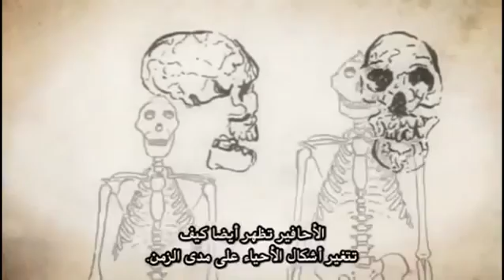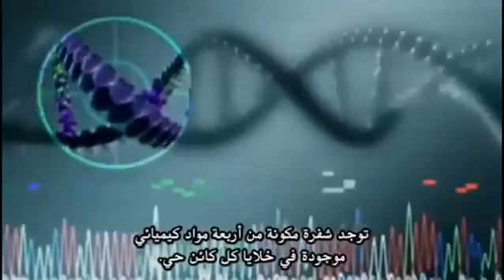الادلة على التطور : الاحافير و الحمض النووي